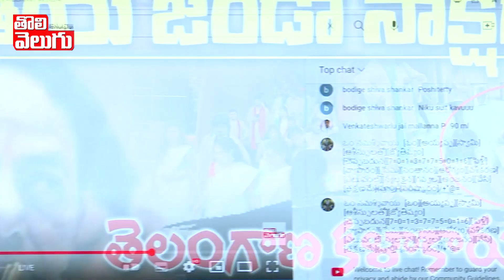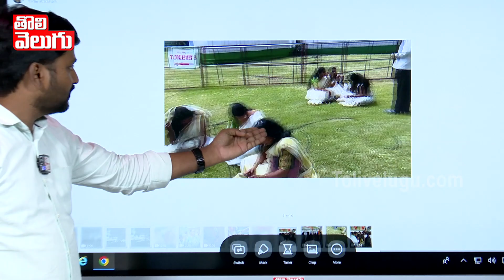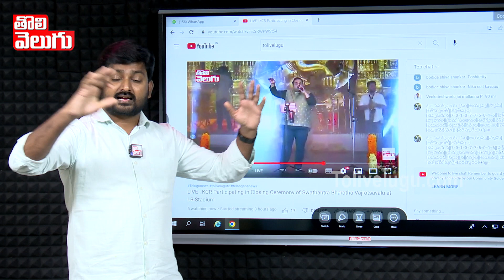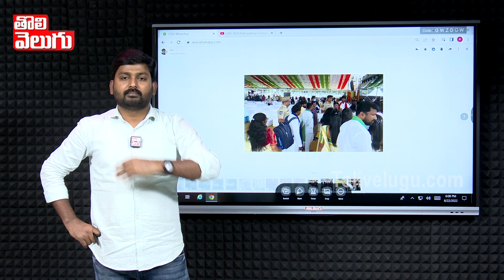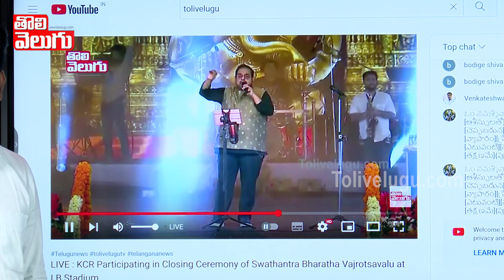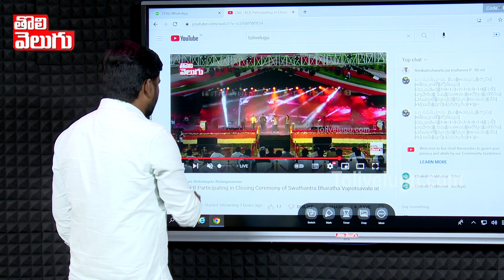జాతీయ జెండా సాక్షిగా తెలంగాణ కళాకారులకు అవమానం ! | KCR Insults Telangana Artists | Tolivelugu TV